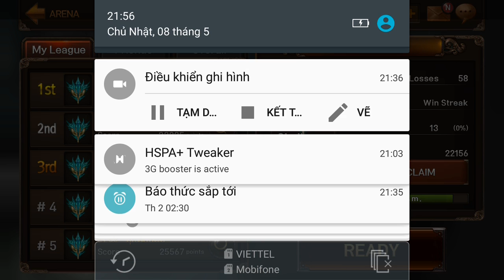EvilBane: Rise of Ravens Netmarble PVP e105 Mr Bean